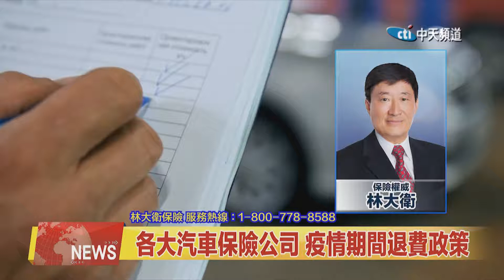2020.04.13中天北美新聞-2 好消息！多家車險公司將實施退費政策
由於疫情原因，多數汽車保險公司開始了大規模的退費以及降價政策，來看今日林大衛保險智庫。